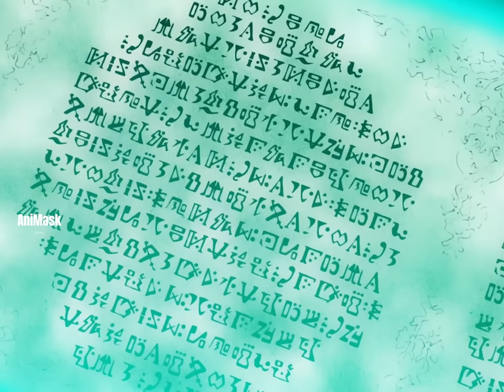ထီပေါက်သွားတဲ့ငနဲ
Asta တို့လည်းဂူထဲသွားရင်းနဲ့ရတနာတွေရှာတွေ့သွားကြပုံကိုတင်ဆက်ပေးထားတာပဲဖြစ်ပါတယ်။